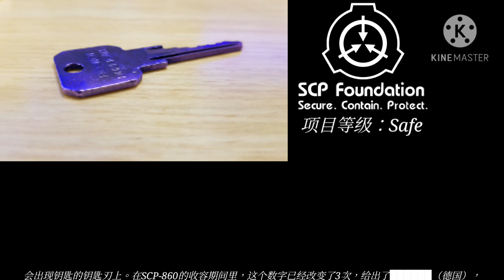SCP-860「藍鑰匙」''Blue Key''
项目编号：SCP-860

项目等级：Safe

特殊收容措施：SCP-860应被保存在Sector-██的保险库中的一个小木盒里。其自身是惰性的，不需要额外的收容措施。

描述：SCP-860是一把深蓝色的外形普通的钥匙。在一段随机的时间间隔后，一串数字——随后被证实是一个地理信息坐标，会出现钥匙的钥匙刃上。在SCP-860的收容期间里，这个数字已经改变了3次，给出了██████（德国），██████（英国），和Site-██的坐标。

SCP-860能与在给出的坐标的区域的任何需要钥匙的锁适配，并且能与原本的钥匙起完全一样的作用。SCP-860只对门锁起作用，并且他们还必须还在门上；它不会对任何其他种类的锁定装置起作用。
当SCP-860被用来打开一扇门时，那扇门将不会通向它原本的地方。相反，它通向一片以一条80cm宽的小径为中心的小树林的空地。每个小树林的目击者都注意到了蓝色的雾的存在。

一旦有人进入SCP-860-1，通向SCP-860-1的门会自动关闭。在SCP-860-1的内部，这扇门被发现是一堵无尽的混凝土墙上的一扇锁住的门。任何在SCP-860-1内部有人的情况下试图从外部破坏这扇门的尝试都失败了。对从SCP-860-1的内部破坏门的尝试导致了[删除]。检阅文档 860-III 以获得更多详细信息。

SCP-860-1内部的小径通常通向另一扇位于另一堵无尽的混凝土墙上的门。这个第二扇门通向那扇使用了SCP-860的门原本通向的地方。

人員在SCP-860-1探索時報告了若干其他異常事件。在文件860-I到860-IV有詳細說明。

在探索 IV的事件（在文档860-IV中得到描述）之后，只有4级人员才能执行对SCP-860的测试。

事件 860-██-12：在██/██/████，探索 IV的██天后，SCP-860被发现在███博士的办公桌上，距收容单元████米。物品的收容锁箱被打开了。根据上午██:██时起的监控录像显示，钥匙突然在桌子上实体化。现在对于SCP-860如何、为何移动完全不明。事件对███博士造成了深重影响。建议进行精神评估。

附錄：以下是探索 I - IV的复本。2级以上的人员可以访问文档860-I和860-II。只有4级以上的人员可以访问文档 860-III和860-IV。

文档860-I和II
文档860-III和IV